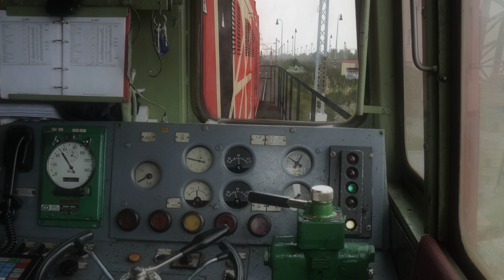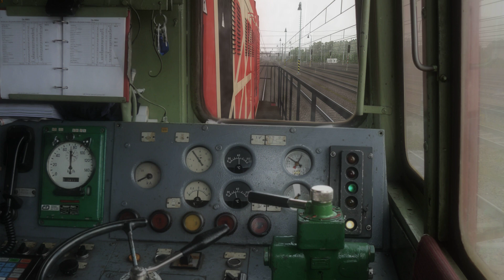OpenRails better raining